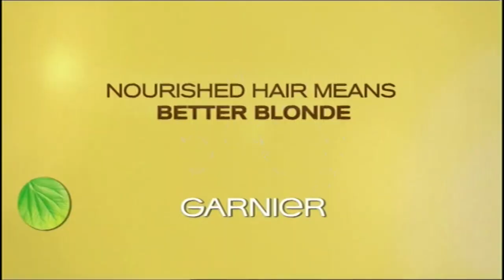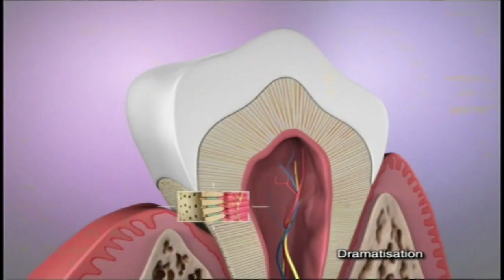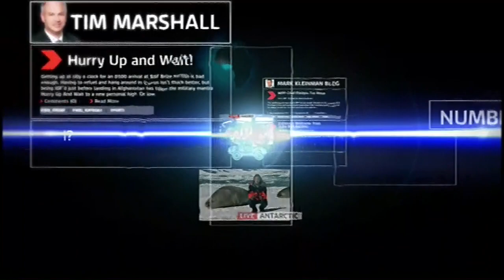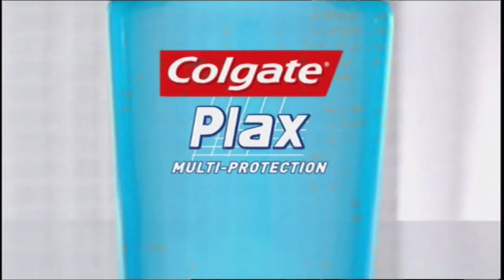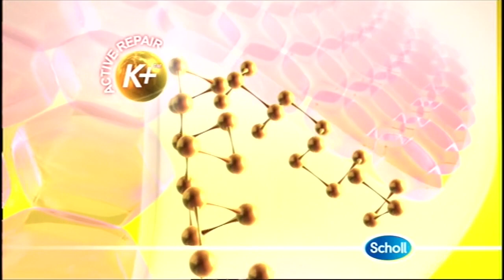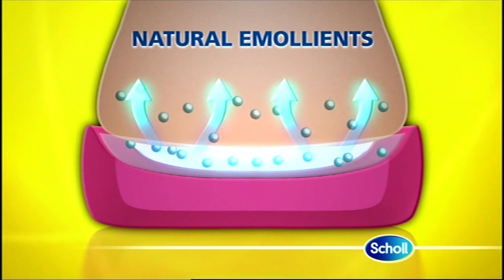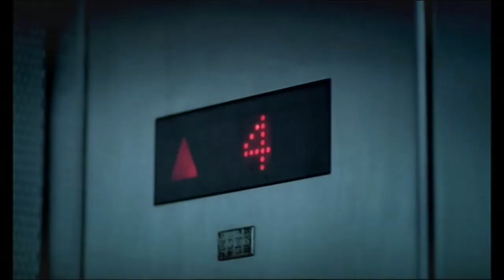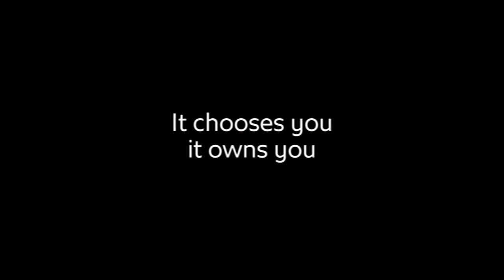Sky1 Adverts - 5th June 2010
Adverts around an early morning showing of that old Sky1 favourite, Brainiac.

Part 1:
The Book Show at Hay (Sky Arts 1 HD Promo)
Garnier (with Davina McCall)
Vodafone
The Sun (Special 3D Edition)
Colgate Sensitive Pro-Relief
Morrisons
Panasonic Lumex TZ10
L'Oreal Paris Youth Code (with Claudia Schiffer)
Direct Line
Sky News HD (Promo)

Part 2:
Fat Families: Second Helpings (Promo)
Rooms: The Main Building (Nintendo DS)
Tesco car insurance
Colgate Plax
Currys sale
Butlins
Direct Line
Scholl
T-Mobile (5 things for £5 at Blockbuster)
Sky Ride (Promo)

Part 3:
Sky Movies HD Showcase (Promo)
The Sunday Times (The World's Greatest Players - Free DVD)
Specsavers (Postman Pat)
American Express (Cashback)
Pokemon HeartGold & SoulSilver (Nintendo DS)
118 118
Peugeot RCZ
George of Asda
Llyod's TSB
Polycell Damp Seal
Playhouse: Live (Sky Arts 2 HD Promo)
Sky1 Ident (Fairground) Clean
The Lion Man opening (Isn't that theme song just amazing?)